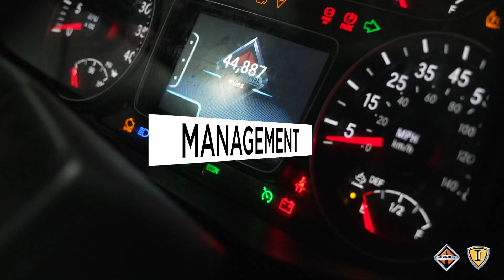International® Truck Service Technicians Culture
International® Truck and IC Bus® is hiring Service Technicians.  Your rewards will be an exciting environment with advancement opportunities at the industry's largest service network in North America. If you are interested in receiving additional information please fill out the form